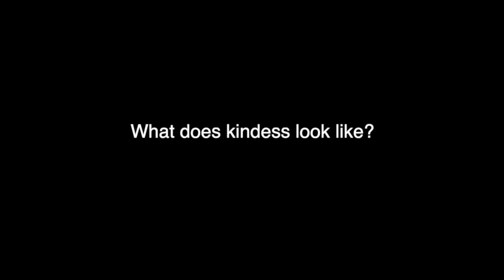KVHS Daily Show 02-05-20